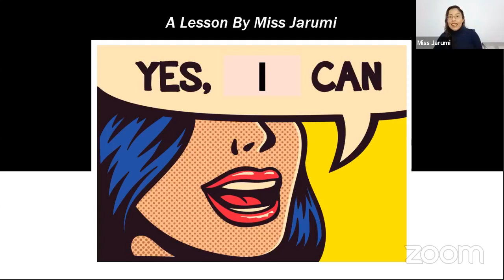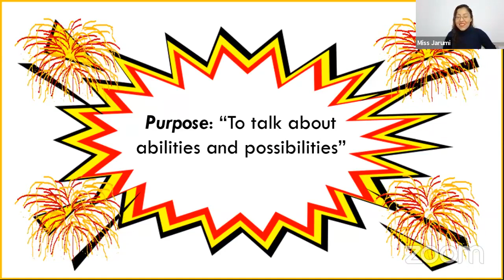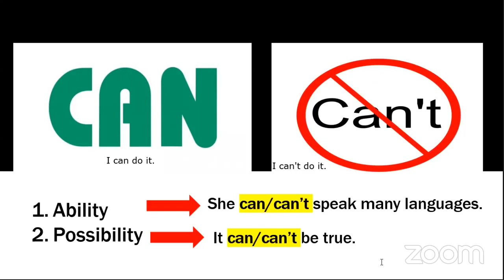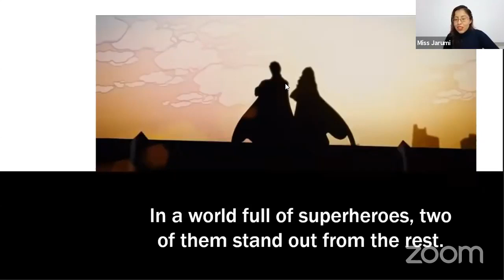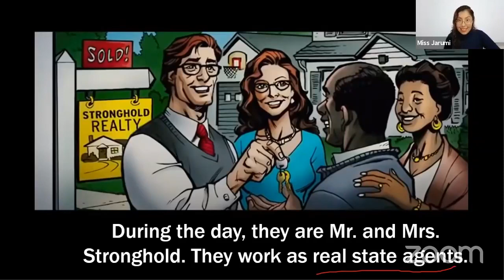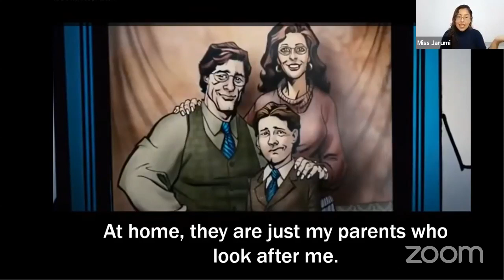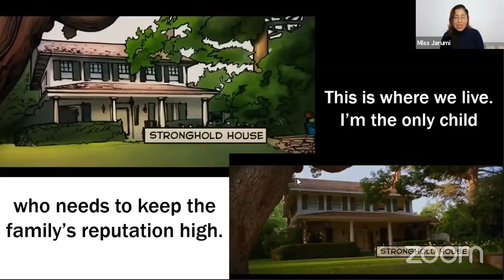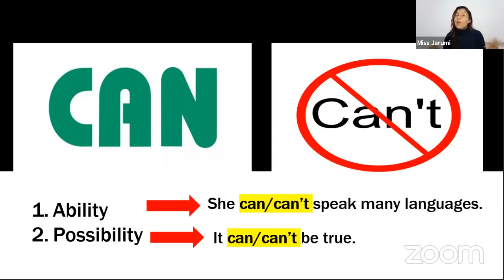LESSON 38 : CAN - CAN'T Pt 1/ Clases de Inglés Gratis desde Cero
CLASE GRATUITA 38 👩🏻‍🏫:  Aprenderás los dos primeros usos de "CAN" a través de una historia.
➡️DÉJAME AYUDARTE CON EL INGLÉS CON MIS CLASES GRUPALES 👇🏼
APRENDE INGLÉS CON CONTEXTO!